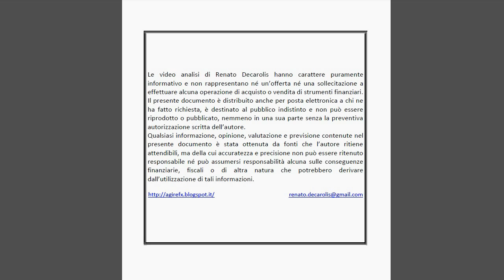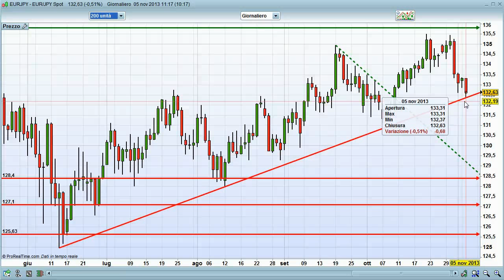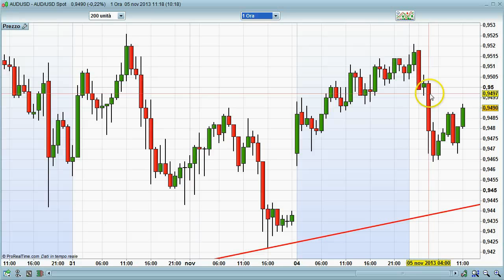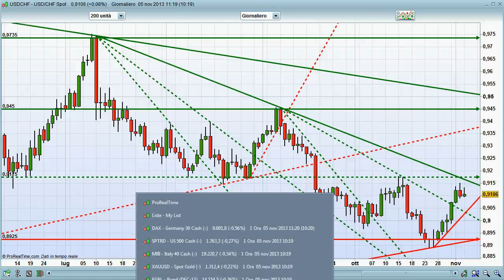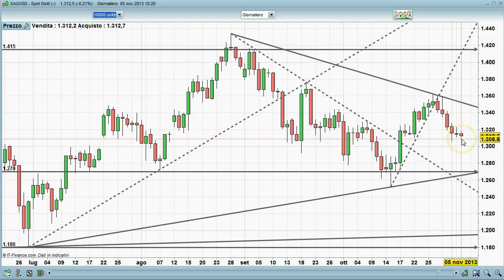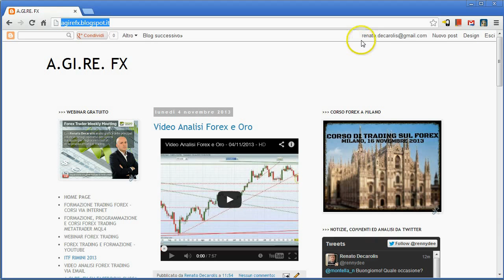Video Analisi Forex e Oro - 05/11/2013 - HD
Analisi grafiche di Renato Decarolis su indici azionari, mercato obbligazionario, materie prime e soprattutto Forex.